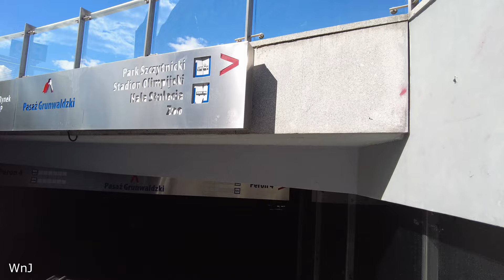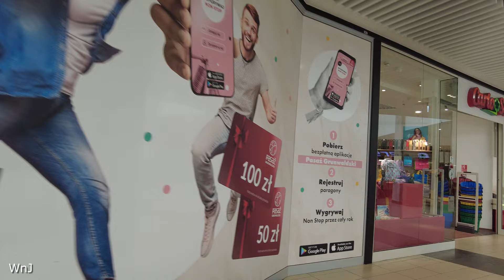Wrocław walking tour downtown Grunwaldzki Square and Bridge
In this video i am inviting you to walking tour aroud Grunwaldzki Square in Wrocław.
We will be visiting   Grunwaldzki Bridge. Grunwaldzki Square  and Passage Mall.
We will visit also  Student residental buidlings and University.

Grunwald Square, named for the Battle of Grunwald is a former square, currently a major street and important transit point in Wrocław, Poland. The nearby universities (Wrocław University of Science and Technology, Wrocław University of Environmental and Life Sciences, some departments of University of Wrocław) and their dormitories make it one of the centres of student life in Wrocław. The central portion of Plac Grunwaldzki has been redeveloped in 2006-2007 into a large oval-shaped roundabout with a major public transport hub in its centre.

In March 2006, Plac Grunwaldzki was closed and works on a total reconstruction started. The reconstruction project aimed to rebuilt the central intersection into a large, oval-shaped roundabout (now known as the Ronald Reagan Roundabout). The square was due to be opened again for traffic in December 2006, but the renovation works were to continue until August 2007. By January 2008, the bus and tram stop in the centre of the roundabout had been completed, although the underground passage leading to remained unfinished, contributing to traffic congestion in rush hours. Most of the reconstruction work had been completed by May 2008. Concurrently with this redevelopment, a project to build a shopping centre named Pasaż Grunwaldzki in place of the open-air market was started. This project involved building-over one of the last empty plots of land along the square and completed its transformation into a street.

00:00 Park
02:39 Odra River
07:16 Grunwaldzki Bridge
10:48 Grunwald Square
14:28 University
16:42 Grunwald Square
20:08 Passage Grunwaldzki Mall
35:47 Grunwald Square
39:03 Faculty of Enginerring
40:39 Słowanika  Student Residence
43:51 Dormitory Pencil
46:15 Grunwald Square
49:00 Grunwald Center
51:21 Grunwald Square
55:38 University
57:22 Grunwaldzki Bridge
1:00:00 Odra Cafe